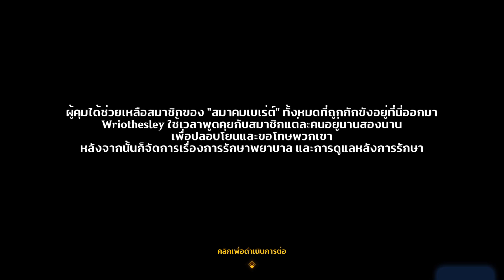「KR/TH」PLAY WITH ME EP.28 | 🎮 Genshin Impact 4.1 🎮 | Wriothesley's Story Quest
— Hellooo ❣ —
สวัสดีค่ะทุกคน เอาคัตซีนคนหล่อมาฝากค่ะ ✨

Wriothesley's Story Quest
Cerberus Chapter : Act I "Reborn in the Land of Grievances"
บทแห่งผู้คุมเซอร์เบอรัส ฉากที่ 1 "การเกิดใหม่ในดินแดนแห่งความเคียดแค้น"

หวังว่าทุกคนจะชอบคลิปนี้ ต่อไปเราจะทำอะไรน้าา ..